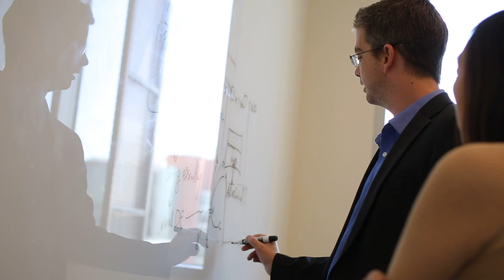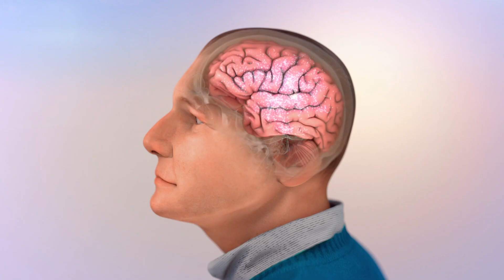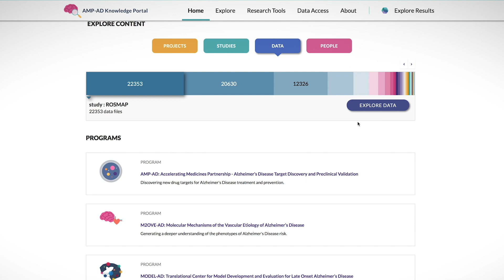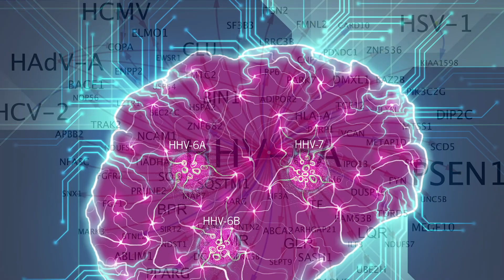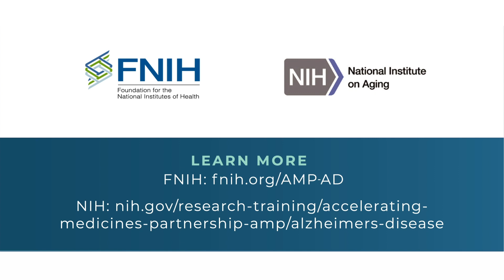Accelerating Medicines Partnership - Alzheimer's Disease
The Accelerating Medicines Partnership Alzheimer’s Disease Project (AMP-AD) is a precompetitive partnership among government, industry, and nonprofit organizations that focuses on discovering novel, clinically relevant therapeutic targets and on developing biomarkers to help validate existing therapeutic targets.